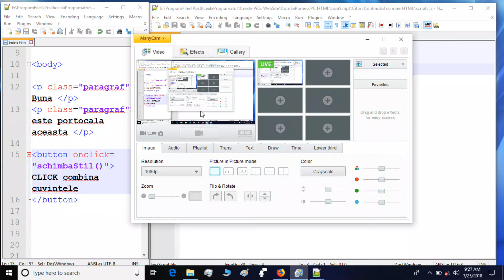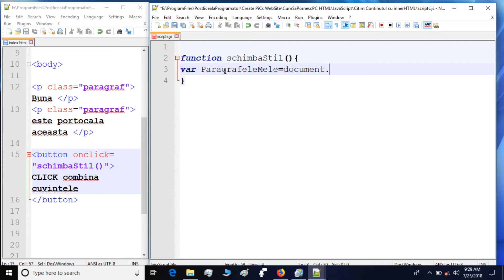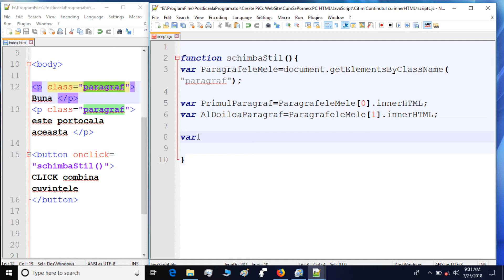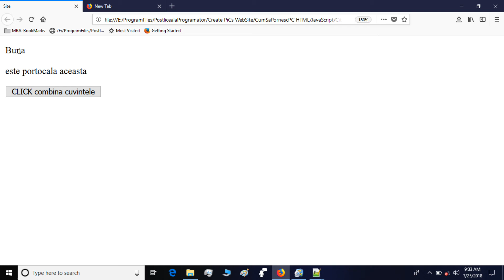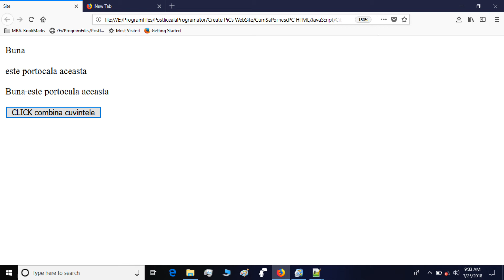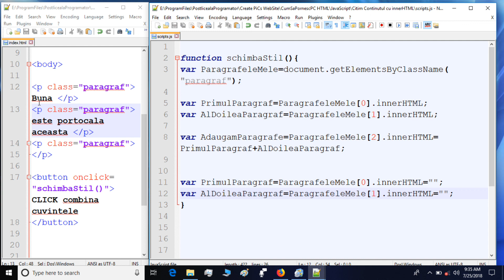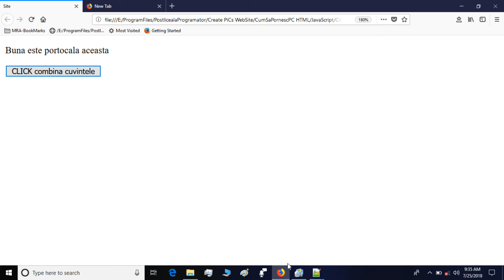JavaScript Ro Lectia 34 Tutorial- Citim continutul cu innerHTML PART1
Salut !  In aceasta lectie vom invata:
1.Cum să ajutăm Pagina Web, astfel încât, să citească informțtii din Secțiuni logice, - și să le insereze pe toate într-un singur loc.